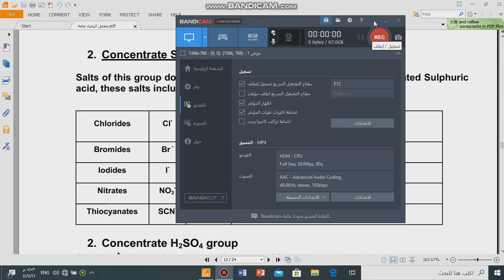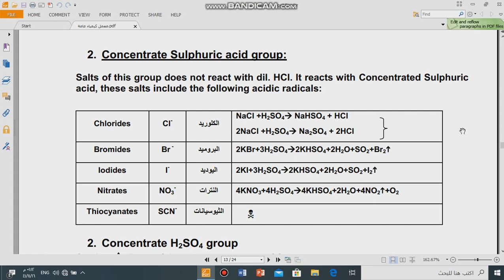معمل كيمياء المحاضرةالثالثة Chemistry Lab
القسم : العام
الفصل : الأول
رمز المادة :GS117
اسم المحاضر : أ.فرج عبدالكريم